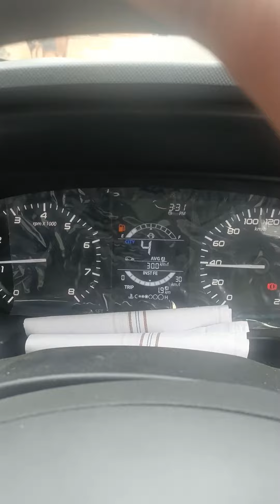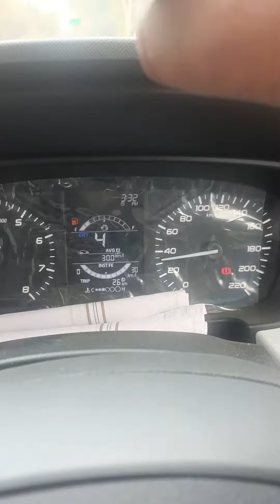New Tata punch average 30km/l